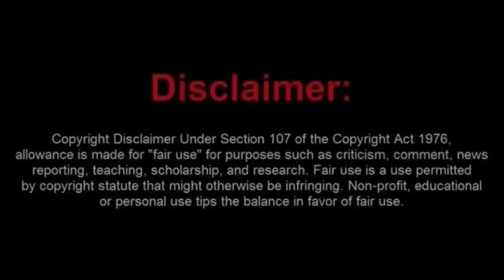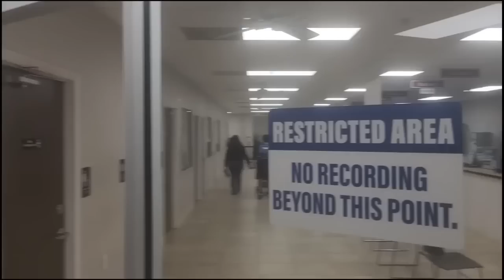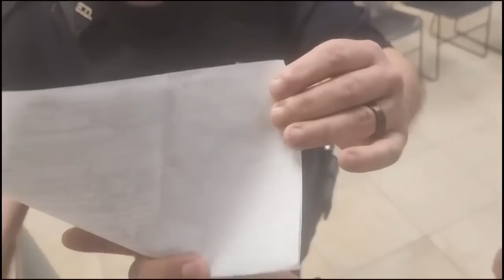Grandma Almost Takes Out an Lame Brain Frauditor